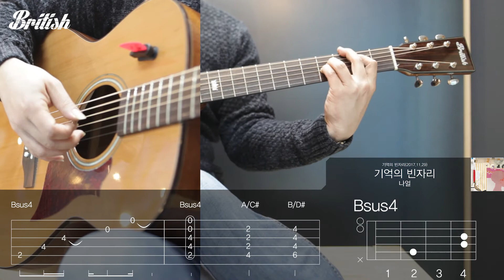나얼 - 기억의 빈자리 통기타 레슨 [브리티시 기타강좌]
브리티시 기타에서 제공하는 무료 통기타 레슨!
나얼의 신곡 '기억의 빈자리'기타 코드 & 주법 강좌 영상입니다.

사용악기 : 브리티시 DUKE350
악보보기 :
국내최초 리퍼브 악기 전문 몰 [뮤지션마켓]